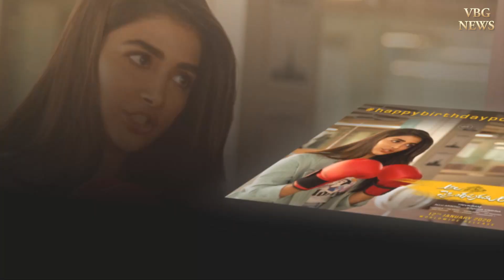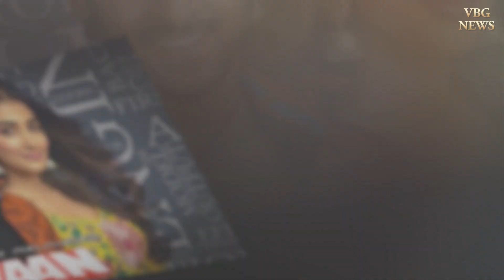పూజా హెగ్డే బర్త్ డే స్పెషల్ లుక్..! | Ala Vaikunta Puramlo | pooja hegde birthday special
Allu Arjun,
Allu Arjun Trivikram Movie,
Samajavaragamana Song,
tabu,
pooja hegde birthday special videos,
pooja hegde Movie First look,
Ala Vaikunta Puramlo Teaser,
Ala Vaikunta Puramlo Trailer,
Allu Arjun Ala Vaikunta Puramlo movie,
Allu Arjun Movie First look,
Allu Arjun Movie Title,
AA19,
AA19 Movie,
AA19 Teaser,
AA19 Trailer,
AA19 Movie Updates,
Allu Arjun Trivikram Movie Updates,
Allu Arjun Upcoming Movie,